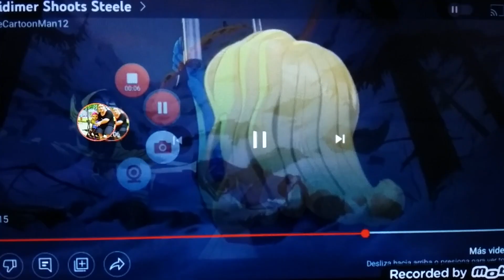Nebula Shoots Steele (For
Credit To @thecartoonman1256 For The Idea And Video

And Also Credit To @S1LLY_THUND3RB0LT_L0V3R For The Video Scene